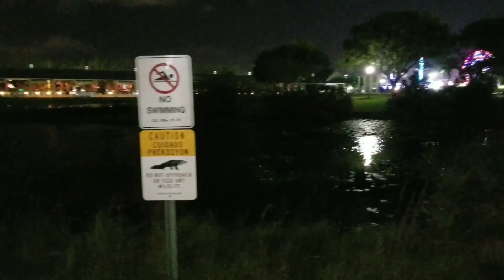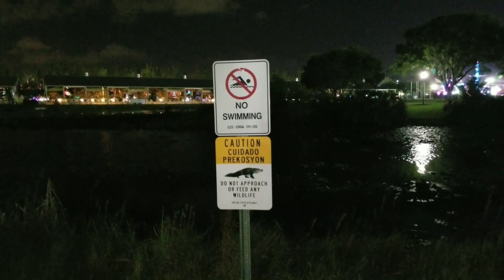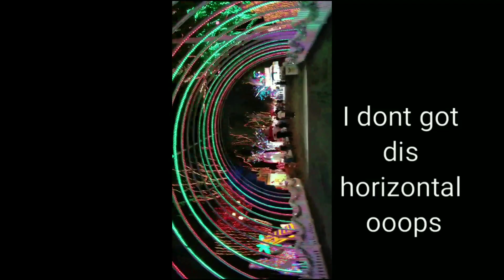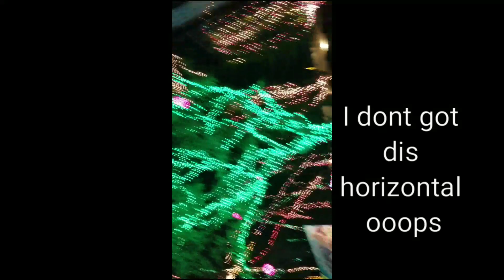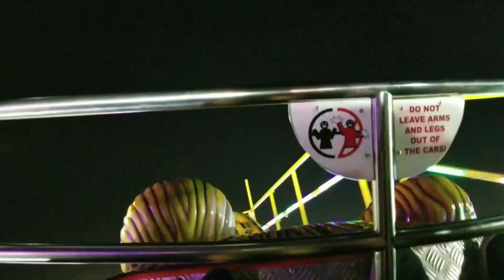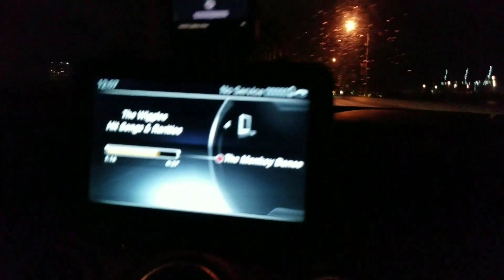ATTACKED BY SEAGULLS! First day in Miami Vlog